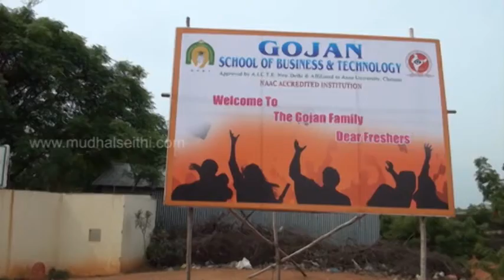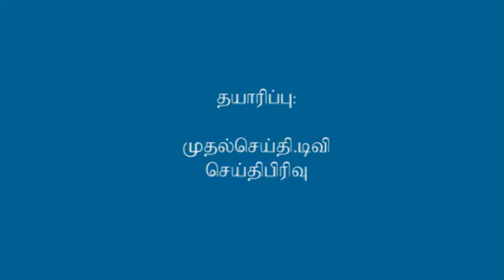mudhalseithi.tv Bulletin TAMIL Video News at 01st September 2015 at mudhalseithi.tv